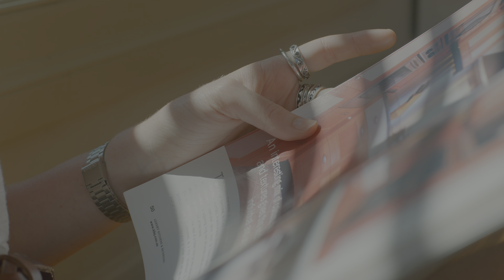LG day light 4k demo real 4k ultra hd 60fps video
LG: Daylight HDR

LG Daylight is a promotional video, in Ultra-HD HDR, for LG 4K TVs.

Video Info:

File size: 358 MB
Duration: 00:00:48
Format: TS
Codec: HEVC
Frame rate: 60 fps

Ultra eye